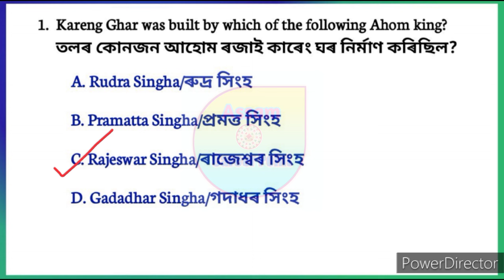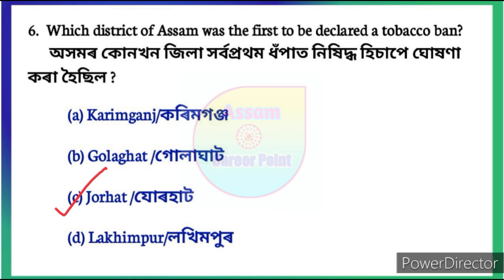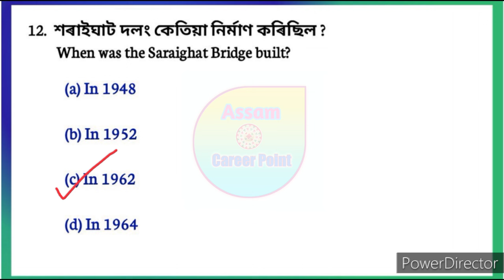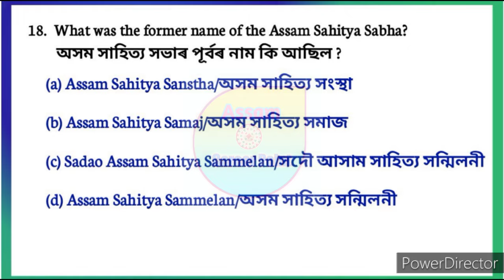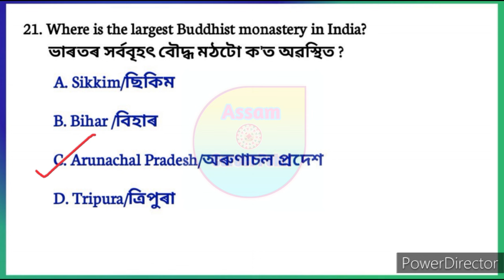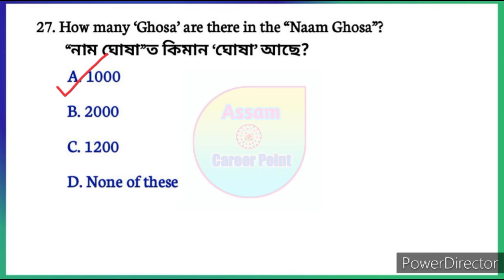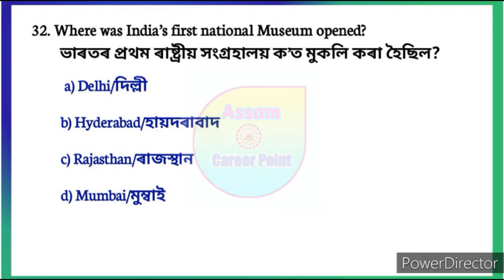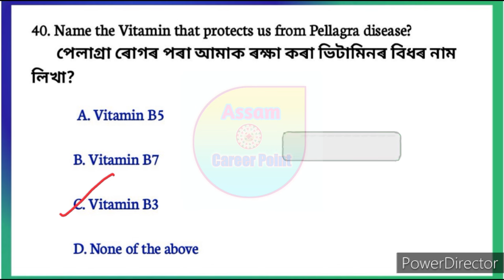Assam Direct Recruitment 2023 || Target 32k+ Vaccancy || Important Gk MCQ | অসম চৰকাৰৰ নিযুক্তি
Video title:- Assam Direct Recruitment 2023 || Target 32k+ Vaccancy || Important Gk MCQ | অসম চৰকাৰৰ নিযুক্তি